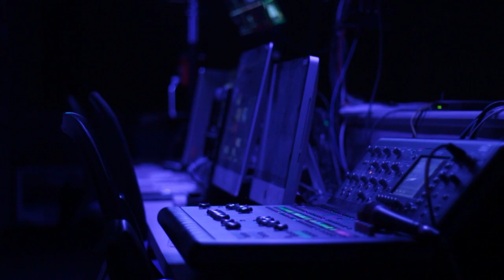Journey Forward: Financial Reserves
Join us in empowering our church to soar to new heights! Your contribution to our $500,000 campaign will fuel our growth and strengthen our foundation. We invite you to generously support us beyond your regular tithes and offerings, making an impact that will propel us into a very exciting future as a church.